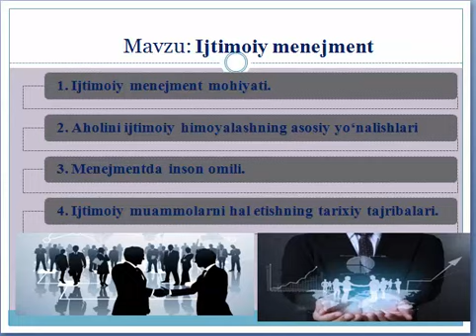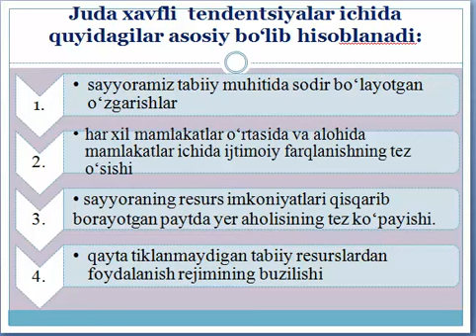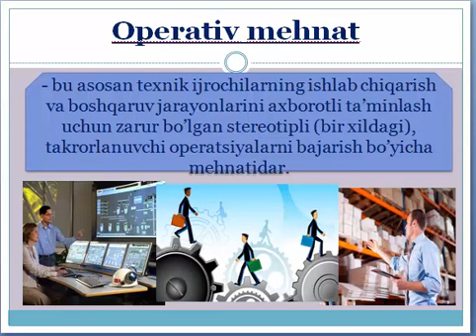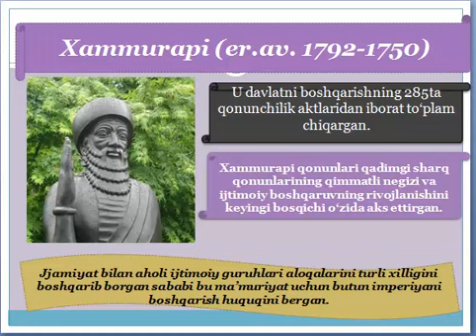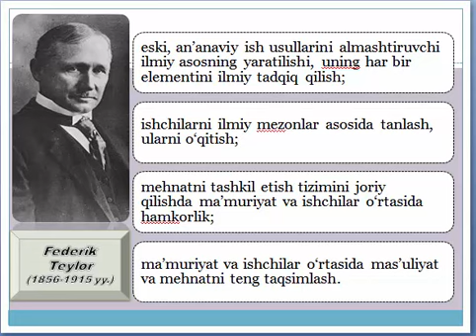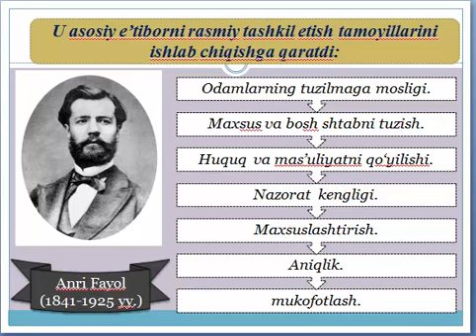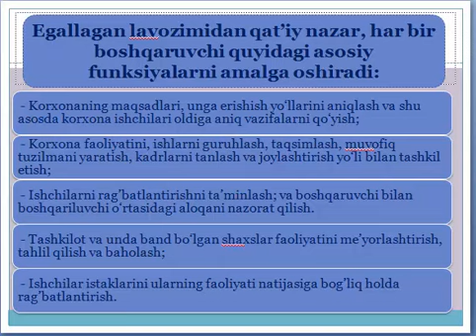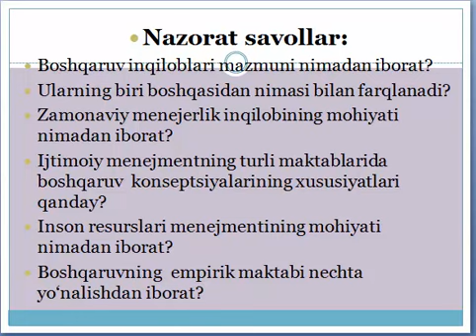Ijtimoiy menejment Menejment fanidan ma;ruza Agzamova M M